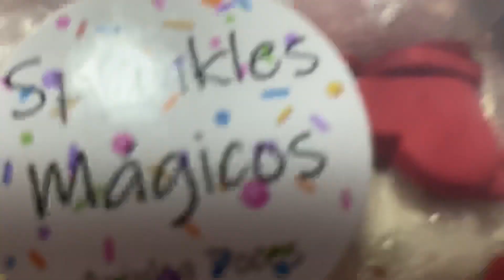PEDIDO COM O CASAL DO CHURROS - Dia das mães .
Fazendo pedido com o casal do churros dia das mães presente, indo entregar. IFood. Churros.￼